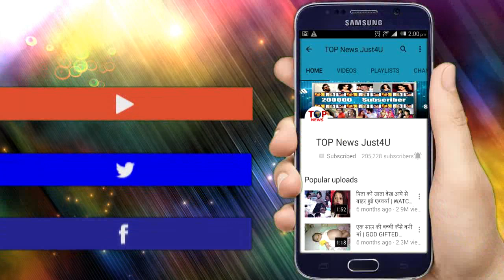KASAUTI 2 || MISHKA ने पहले ही बदले PAPERS, ANURAG - PRERNA की शादी बचाने की कोशिश